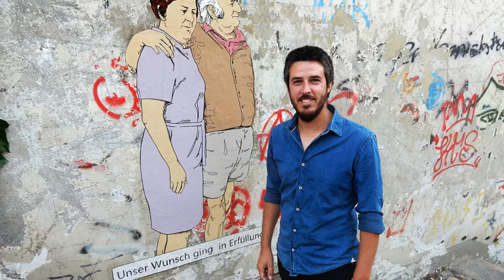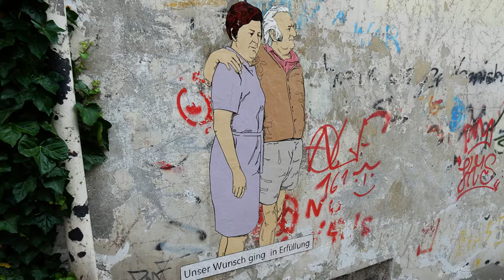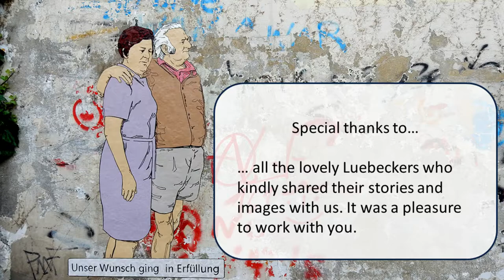Anonymous Heroes (5)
Tilo tells stories about his parents long and happy marriage and what it was like growing up in Lübeck.

This videocast is part of the Street Art Project “Anonymous Heroes” taking place in Luebeck, Germany during the summer of 2017. The project is created by the street artists Joan Aguiló Cladera and Catalina Inès Florit Llinàs.